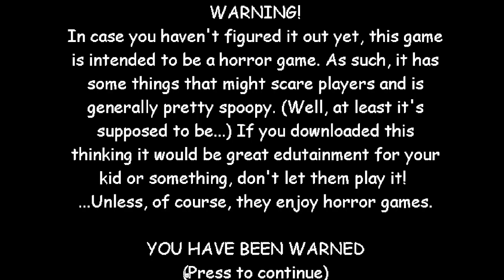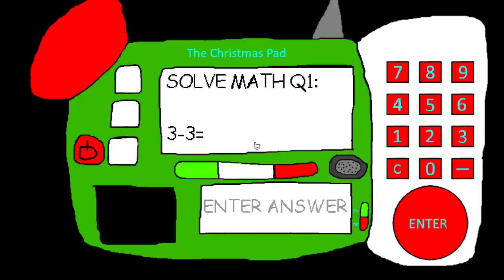Snooby's Adventure To Decorate A Cool Christmas Tree - Baldi's Basics V.1.4.3 Mod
yeah guys I decided to play this Mod again well I got nothing to say so just enjoy this video
Credits:
@PrismExpertLegend: for this awesome Mod